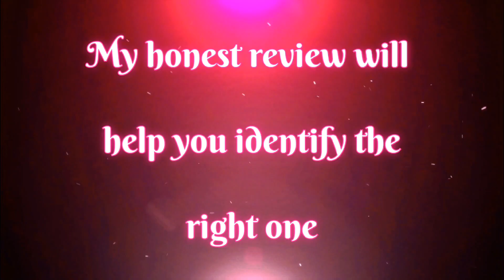সো নিয়ে হাজির হলাম নাটোরের ট্রেডিশনাল কাচ্চি কাচ্চি ফেয়ারের ফুল ভিডিও আপলোড দেয়া হলো সবাই দেখবেন